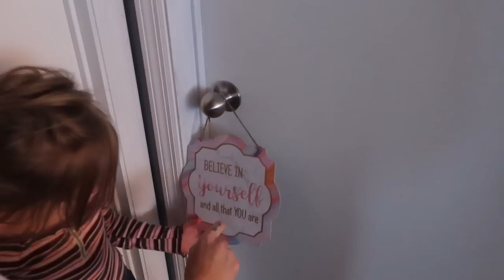Welcome to Our New Crib! - New House Tour!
Welcome to Our New Crib!
We're back to posting 3 to 4 times a week!

ORIGINAL VIDEO: